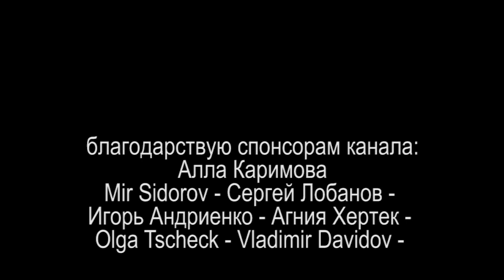ПЕРЕВЕС МОНОЛОГА или ДИАЛОГ С ГАТЛИНГОМ 2021.05.30 Сургут Часть 2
благодарность от Андрея за урок остановки словесного пулемёта Гатлинга

на ты или на вы?

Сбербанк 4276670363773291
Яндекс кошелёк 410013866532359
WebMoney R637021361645